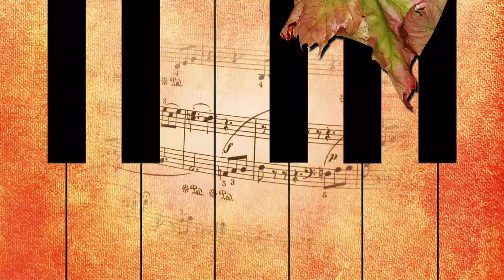Бабье лето. Рада Рай.